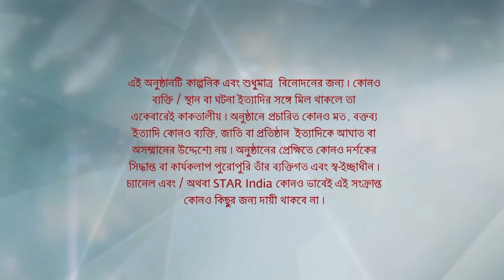Full Episode | ইরাবতীর চুপকথা | Episode 125 | Part B